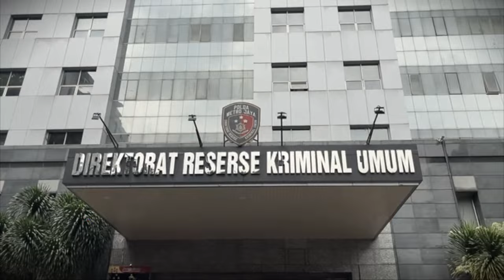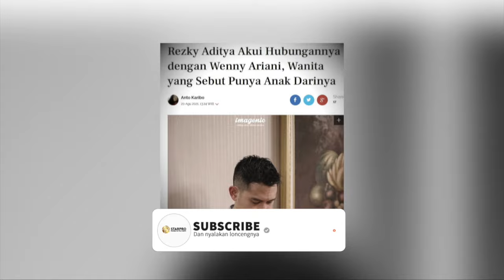KEROMANTISAN SONNY SEPTIAN DAN FAIRUZ ARAFIQ DI FASION SHOW BIKIN BAPER - SELEB ON NEWS